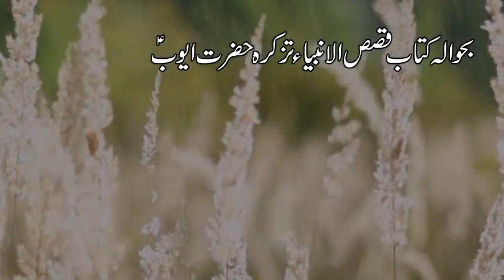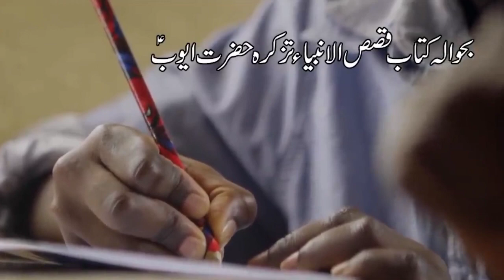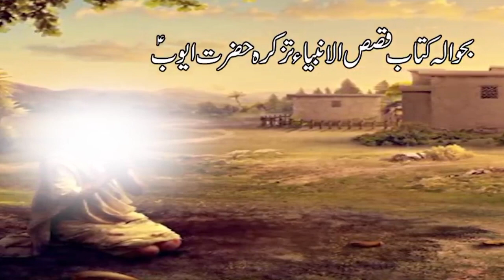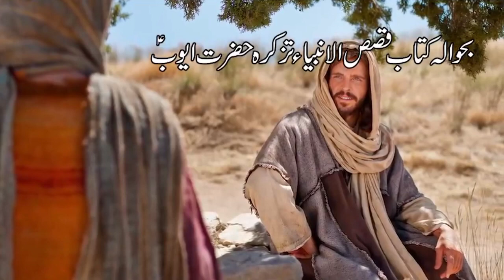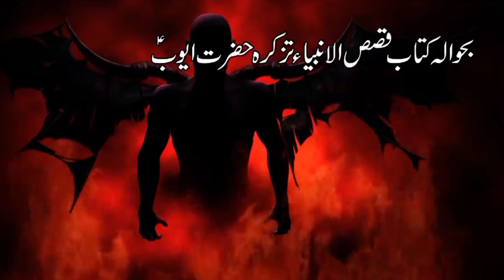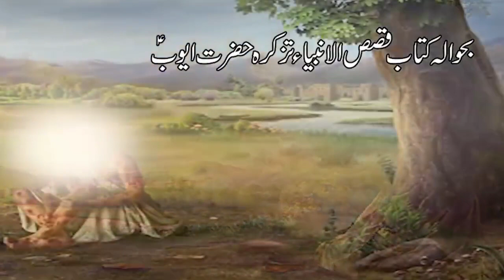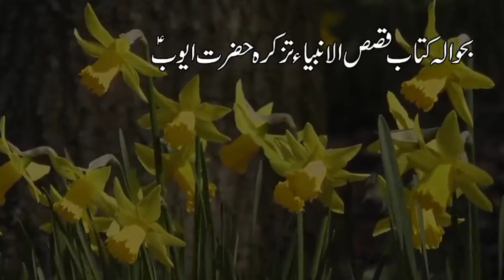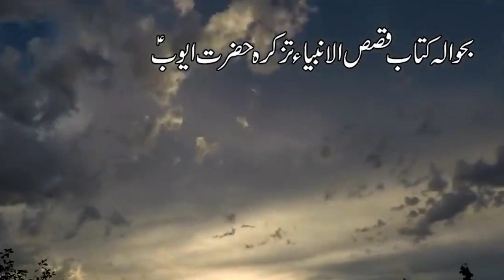Hazrat Ayub a.s Ka Waqia | Prophet Ayub A.S | حضرت ایوب کا واقعہ |samreenirfan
The Prophet Ayub was Well Off

The Prophet Ayub (peace be upon him) was a prosperous man with firm faith in Allah. He possessed vast farms, enormous wealth, many cattle and valuable property but these things did not make him arrogant. His wealth provided him with a medium by means of which he sought Allah's grace.

The Prophet Ayub Displays Patience

The Prophet Ayub (peace be upon him) was a pattern of humility and faith in Allah. He was very patient. He suffered from a number of calamities but did not utter a single word of complaint. One day his big farm was attacked by the thieves. They killed many of his servants and carried away forcibly all his cattle. The Prophet Ayub (peace be upon him) did not feel sorry at this loss and thanked Allah.
After a few years Prophet Ayub (peace be upon him) suffered from skin disease. His parts of body were covered with loathsome sores. He had many ugly looking ulcers on his face and hands. The sores were full of worms. It is narrated that he picked up those worms which fell from his abscess and praised Allah for creating them.

Above all, his false friends attributed his calamities to his sins. They ridiculed and looked down upon him. All the persons deserted him with the exception of his faithful wife, Rahima. She also grew tired of him in the long run and prayed for his death. She cursed her husband for retaining integrity in Allah. When Prophet Ayub (peace be upon him) was in an extremely pathetic condition he prayed:

"Truly adversity has afflicted me and You are Most Merciful of all who show mercy." (Surah 21: Verse 83)